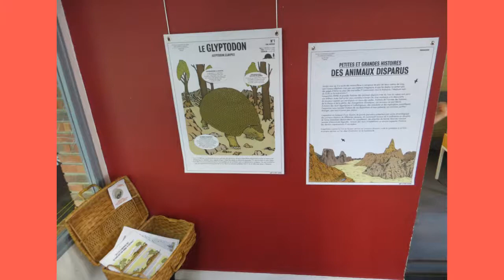P'tits Bouquineurs 2020, Les Tigres Gauchers à la bibli Longs-Champs